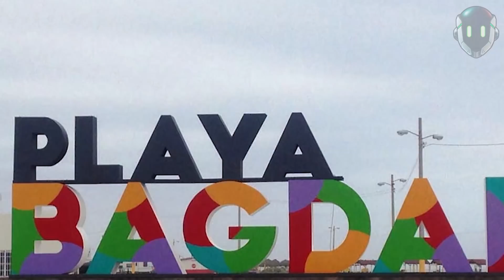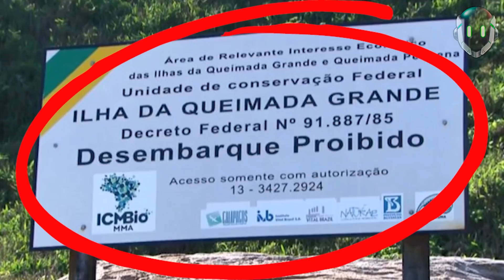7 Lugares turísticos más Peligrosos del Mundo a los que NUNCA debes ir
7 Lugares turísticos más Peligrosos del mundo a los que nunca debes ir

en esta ocasión volveremos a hablar de algunos de los más increíbles lugares turísticos, pero lo especial de estos sitios, es precisamente lo extraño que resulta que algunas personas decidan visitarlos.

7. Playa Bagdad, México
6. New Smyrna Beach, Florida
5. Death Valley, Estados Unidos
4. Chernóbil, Rusia
3. El desierto de Danakil, Eritrea
2. lha da Queimada Grande
1.Monte Everest, Nepal